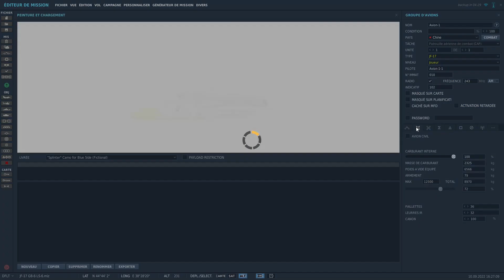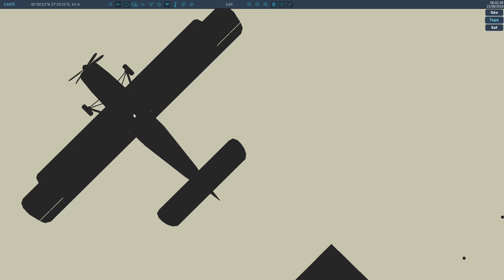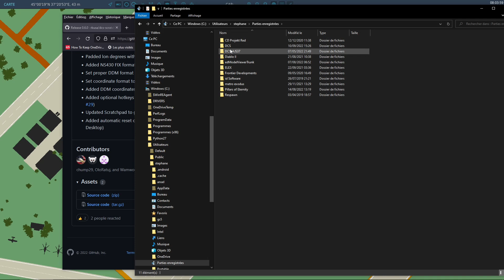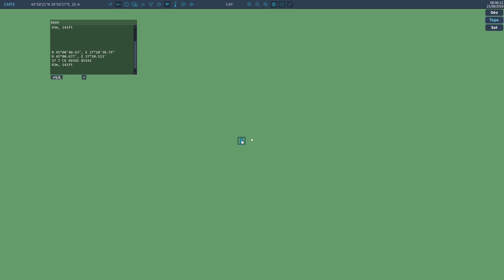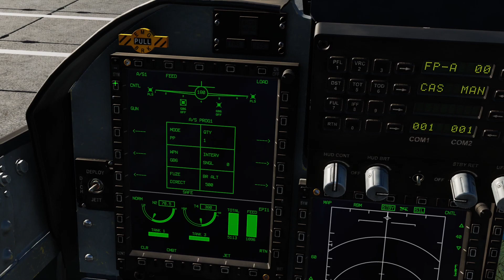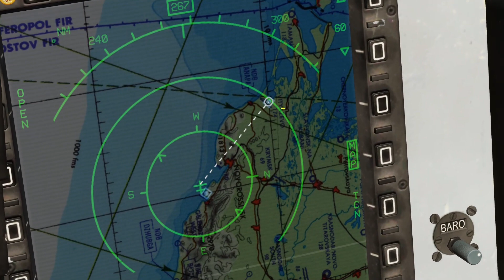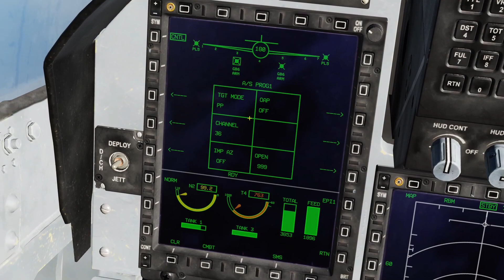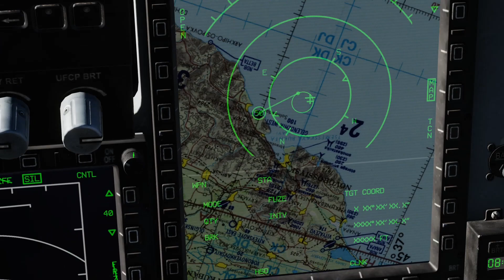DCS JF17 - GB-6 ou LS-6 - Plusieurs bombes et plusieurs cibles Une bombe par cible V2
Petite vidéo tuto sur l'utilisation des GB-6 (ou LS-6) pour tirer une bombe par cibles.